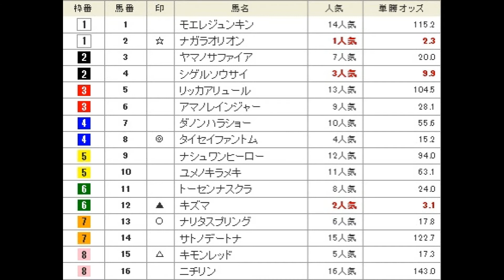安芸S 予想馬柱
2013年6月8日　阪神競馬場　メインレース　安芸S　予想馬柱